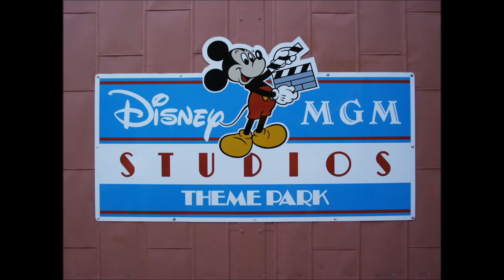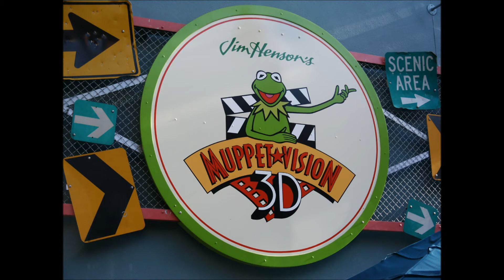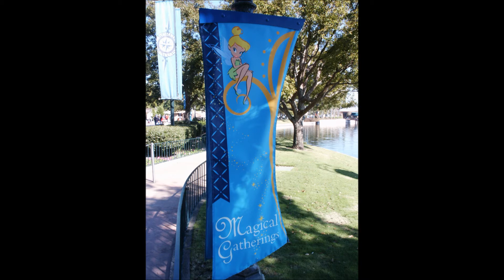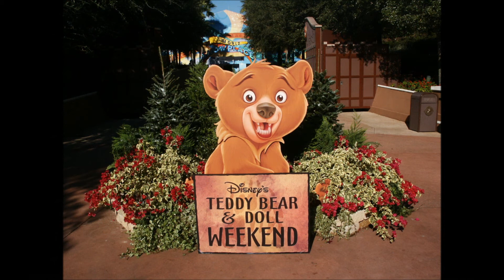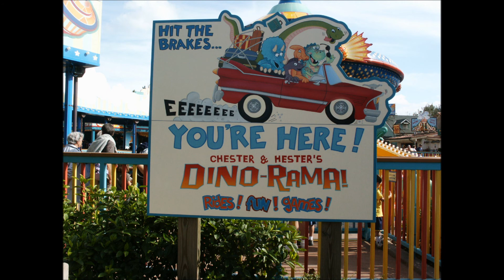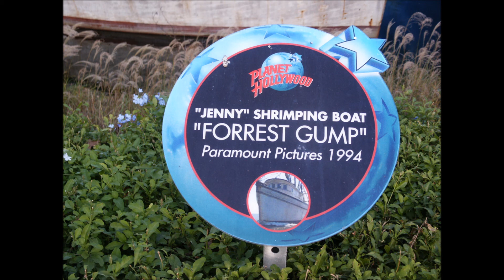Disney World In Pictures 2003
The 6th in my Disney World In Pictures series is 2003. This video is full of mostly retired attractions. First up, in 2003, the Disney company honored the 75th anniversary/birthday of Mickey Mouse with the 75 InspEARations at the Magic Kingdom. 75 artists were given the opportunity to paint and decorate a Mickey statue as they pleased. The results were tremendous and I really loved that they did this. Most of the statues were placed in front of the train station before you entered the park. I have some pics of the now extinct Mickey's Toontown Fair. MGM Studios when it was still MGM Studios. Epcot was celebrating "Magical Gatherings" and there are a bunch of photo's of now extinct Epcot attraction signs. I hope you enjoy Disney World In Pictures, 2003!